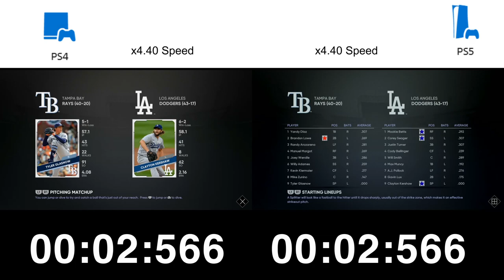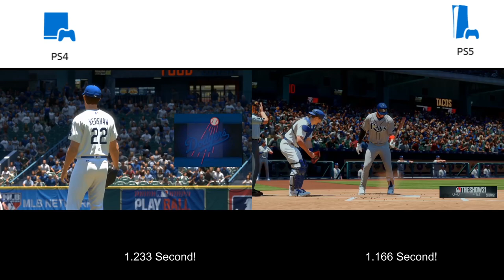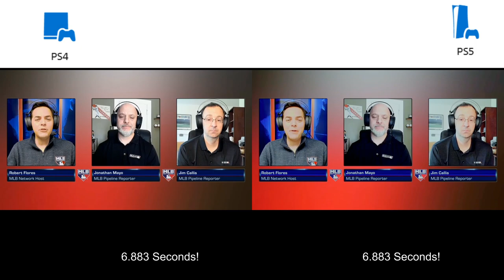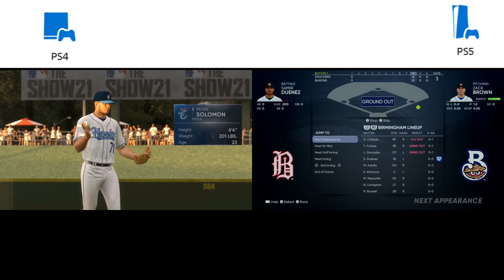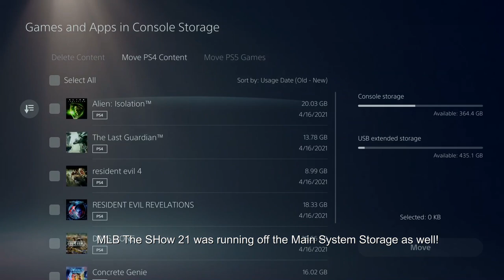MLB The Show 21 PS4 vs PS5 Backwards Compatible load time Comparisons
Here we go, Let's see how MLB The Show 21 plays on the PS4 Pro (PS Quadruple Pro) and The PS5 (PS Quintuple) in backwards compatible mode. This Video goes over how the load times are improved on the fastest SSD in the world you can only find on the Sony Playstation 5 currently!
Other Important Info, MLB: The Show 21 on the PS5 has been updated to the latest version (Version 1.07), I just put the disc in and let it install and start playing and let the downloads finish this time unlike my Resident Evil 7 Video Yesterday! Also MLB: The Show 21 was running off the main SSD Storage the system comes with while my PS4 Pro just has the stock 1 TB HDD in it and not an SSD! Hopefully if Resident Evil 4 Remake is happening it will have no load times what so ever thanks to the ps5's SSD which is the best in class SSD in the world in 2020!

1:00 PS4 Pro/PS5 main menu MLB: The Show 21 screen  (1:09 Splash Screen Ends PS5/1:18 PS4 Pro)
1:57 Retry Loading test  (2:05 PS5 Finishes/2:22 PS4 Pro Finishes)
2:26 Game to Main Menu Load Test (2:32 PS5 Finishes/2:35 PS4 Pro Finishes)
2:37 Continuing Game from Main Menu (2:51 PS5 Finishes/2:59 PS4 Pro Finishes)
3:07 Leaving Guest House to Dinner Room (PS5 finishes fast in the cutscenes)
4:40 "MIA" Video Tape loading test (4:55 PS5 Finishes/5:04 PS4 Pro Finishes)
5:07 Getting caught by Marguerite reload test (5:31 PS5 Finishes/5:35 PS4 Pro Finishes)
5:40 "MIA" Video Tape loading back to main game test (6:43 PS5 Finishes/7:24 PS4 Pro Finishes)
7:30 Dying in dinner room reload test (7:38 PS5 Finishes/7:39 PS4 Pro Finishes)
7:50 Main Menu to Swamp Save Room (8:42 PS5 Finishes/9:20 PS4 Pro Finishes)
9:47 Main Menu to Zoe's Trailer (10:34 PS5 Finishes/11:26 PS4 Pro Finishes)
11:40 Main Menu to Guest House Attic Test (12:13 PS5 Finishes/12:32 PS4 Pro Finishes)
12:40 Main Menu to Laundry Room Test (13:31 PS5 Finishes/14:12 PS4 Pro Finishes)

Now that MLB The Show 21 is coming to not only PS5 but Xbox as well it will be interesting to see how it preforms on both platforms! Here is what the PS4 Pro looks like against the PSP for MLB Games

Stay safe out there from the pandemic and I hope you can get a Playstation 5 this holiday and game the best you can in this next gen world were coming in with these 120fps Video Game Systems for only $499 ($399 if you get the digital edition PS5) and hopefully republicans and democrats in the senate can agree on a second stimulus bill so next year when MLB The Show 21 comes to PS5, Xbox, Switch and PC people will be able to buy the new consoles or graphics cards to play MLB The Show 21 will Raytracing!